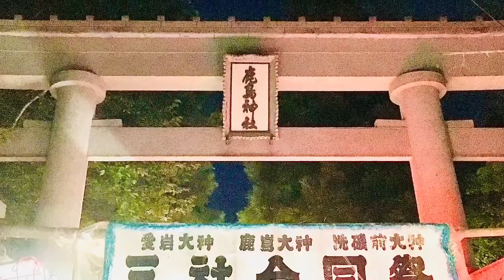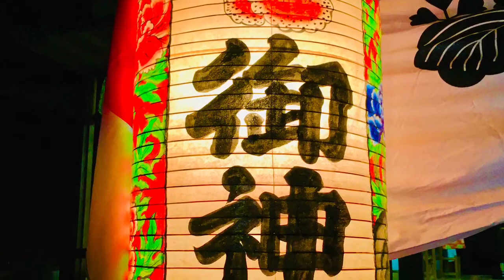鹿嶋神社〜宵宮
【鹿嶋神社】

藤崎八幡宮と並ぶ藤崎地区を代表する神社です。

神社の由来は、平安時代初め坂上田村麻呂の蝦夷征伐の際、蝦夷の頭領・恵美の高丸の霊を退治した時、田村麻呂の守護神である毘沙門を祀ったのが始まりといわれています。

鹿嶋神社で田村麻呂が地面に突き立てた藤の杖から、枝や根が伸びて花が咲いたと言い伝えられており、そこから”藤の咲く里・「藤咲村」”と呼ばれ、「藤崎」の町名の由来となった伝説の場所です。

ふじさんぽ〜より抜粋